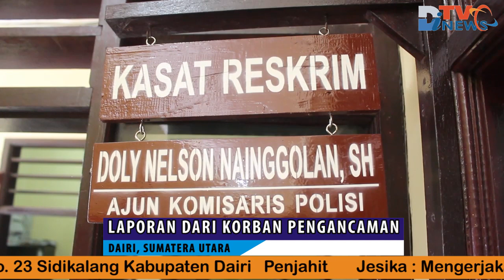Polisi Tangkap Erikson Bakara Pemilik Senjata Api, di Sumbul